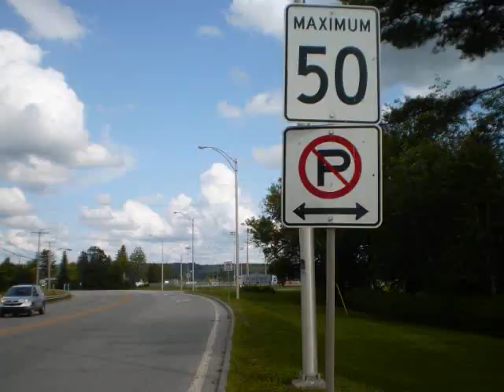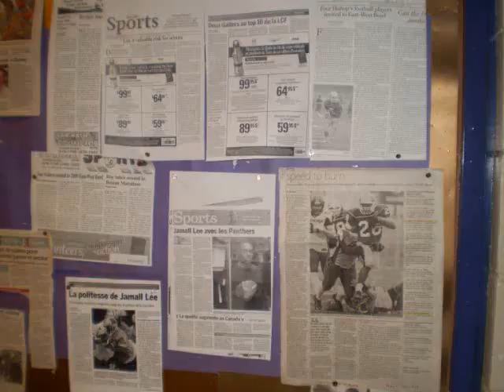Student Tour of Bishop's University